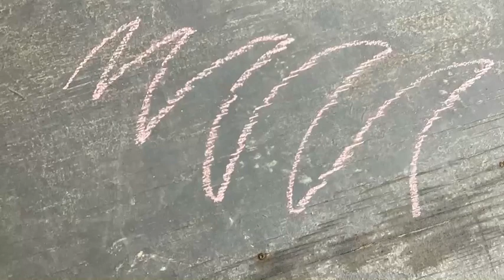Murder Mystery part 1 (edited again again)